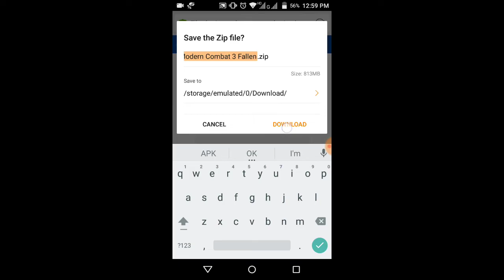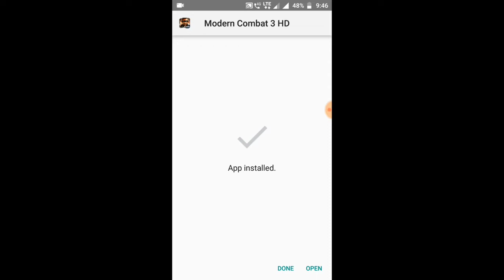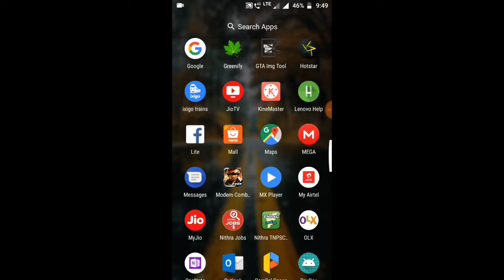Download Modern Combat 3 Fallen Nation Game For Android [APK+DATA] | Best FPS Game For Android 2018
2018 Action & FPS Game For Android.